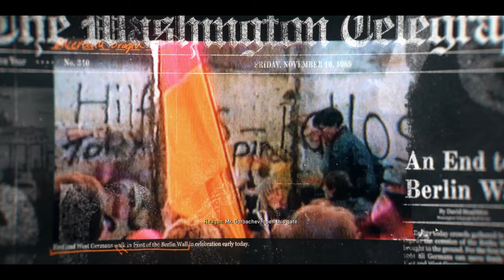Black Ops 6 Campaign | Part 1 | Bishop Takes Rook